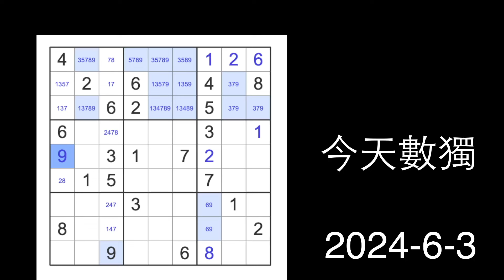今天數獨 2024-6-3 (難度等級 ：2)